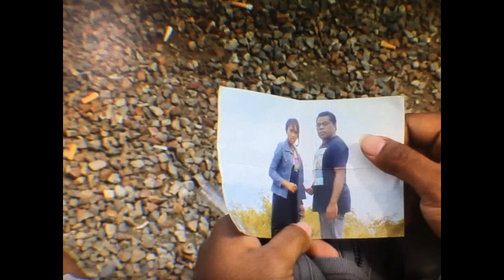Dyna feat Doshkilla - Jah ( reggae music to the world )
write yourself on the reggae music channel. music from all over the world. God bless